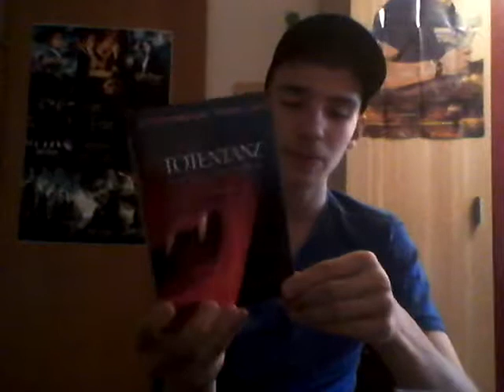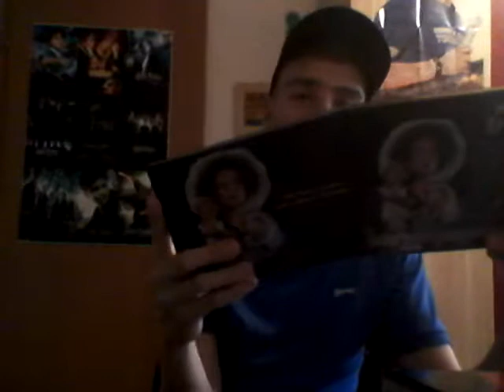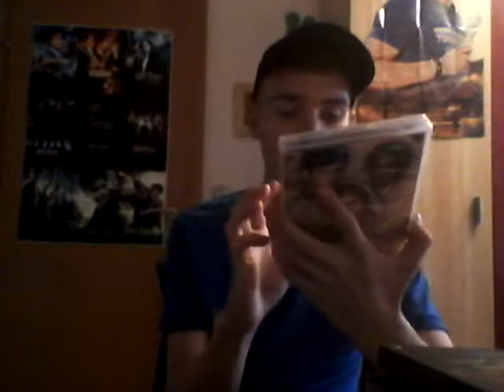Der geburstag von sir Christopher Lee